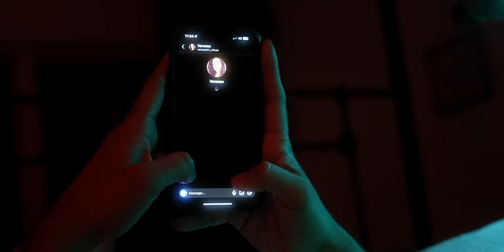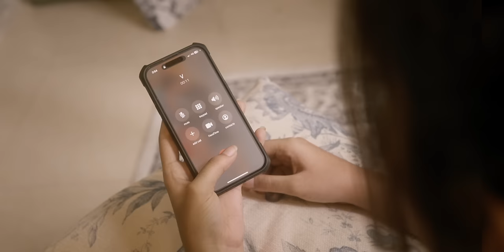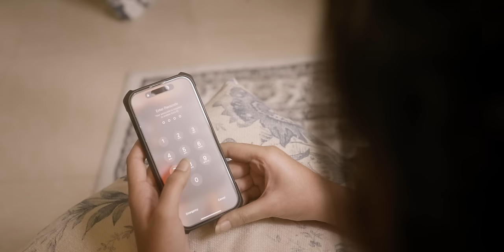Aasai - The Forbidden Love | BGW | Tijashvini | Lakshmi Baker | S.V. Hireish | Official Music Video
When life gives you choices, choose WISELY.

Singer: Bala Ganapathi William
Lyrics: Dhivagar

Music Video Credits:
Written, Edited & Directed: Bala Ganapathi William
Starring: Bala Ganapathi William, Tijasvini, Lakshmi Baker
Cinematography, Stills & Colour Grading: Mohan The Dass
Title & Publicity Designs: Yuvabalan
Make-Up: Meenakumari
Executive Producer: D'Sri Production
Producer: BGW Studios